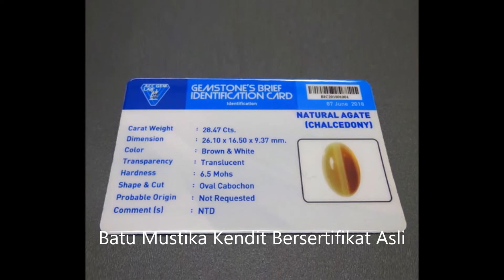Batu Mustika Kendit Bersertifikat Asli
Batu Mustika Kendit Bersertifikat Asli merupakan batu mustika bertuah yang memiliki pamor kendit yang indah dan terkesan elegan sekali. Mustika ini bentuk pamor dan perpaduan warnanya sangat serasi sekali serta terkesan indah dan elegan.

MUSTIKA INI TELAH MELALUI TES LABORATORIUM / GEMOLOGY BATU DAN TELAH DINYATAKAN ASLI NATURAL, DISERTAI SERTIFIKAT BUKTI KEASLIAN YANG BISA DIPERTANGGUNG JAWABKAN, SEHINGGA DIJAMIN DAN GARANSI BUKAN BATU SINTETIS.

Khasiat Manfaat Bertuah Mustika Tersebut Insya Allah untuk ditakuti bangsa jin dan siluman menjadi sahabat, memudahkan memikat hati, menundukan sukma, memudahkan membuka mata batin mengetahui keberadaan makhluk astral, puter giling mengembalikan sesuatu yang hilang, mengembalikan serangan gaib seketika, membangkitkan kekuatan pengaruh/gendam, membuka kepekaan isting untuk kemenangan berjudi dan memancing ikan, mengirim mimpi jarak jauh kepada orang yang dituju agar bangkit kerinduannya, serta membangkitkan ilmu laduni sehingga pemilik menjadi orang yang sakti.

Keterangan Mustika.
Produk Jenis ini bernama Batu Akik Pamor Kendit Bersertifikat.
Produk jenis ini ditemukan Tahun 1548.
Tingkat Kekerasan 6.5-7 Mohs.
Ukuran Batu : 26,10 x 16,50 x 9,37 milimeter.
Stok Produk 1 buah.
Asal Usul Mustika dari Penarikan Gunung Keramat.
Mendapatkan Bonus Minyak Pusaka untuk Perawatan Mustika
Jika Berminat Dengan Produk Ini Sebutkan Pada Admin Kode Produk : A2318.

CALL CENTER
Pusaka Dunia / Dunia Pusaka
PIN BBM : PUSAKA
Line : pusakadunia
WeChat : pusakadunia